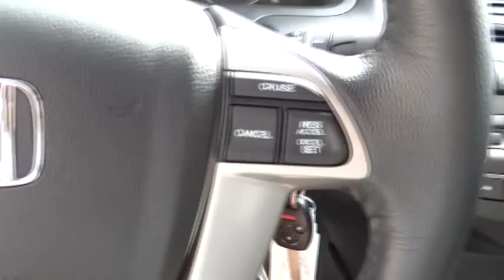2012 Honda Accord Sdn Riverside, Fontana, Redlands, Rancho Cucamonga, Palm Springs 141246A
2012 Honda Accord Sdn SE - Stock#: 141246A - VIN#: 1HGCP2F67CA202236

Fairview Ford
292 North G Street